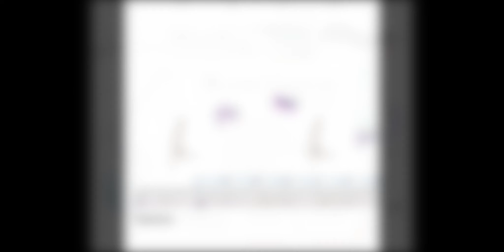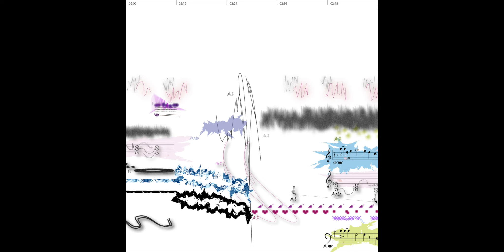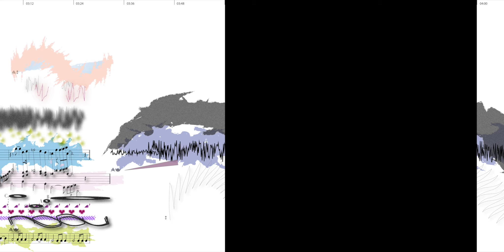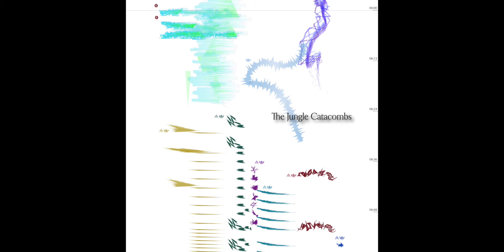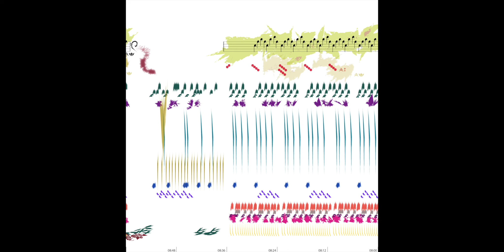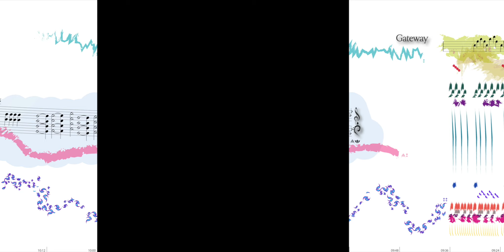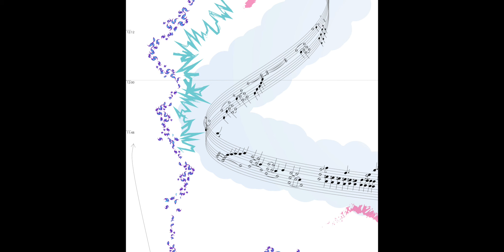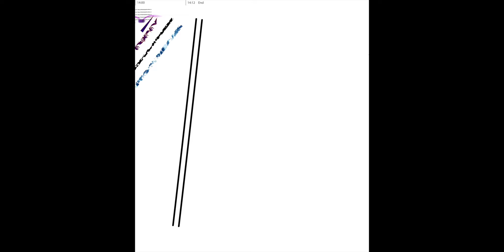Blank Canvas - Mae Udarbe (Graphic Score)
Blank Canvas is based on a set of themes which are organised into five movements – Supernova, The Optimist, The Jungle Catacombs, Gateway and Afterthought, all which connect into each other through the repetition of main themes, ongoing sound design and similar textures.

The intention of these movements are to take the listener on a musical journey, showing influence from beat-based electronic music, cinematic orchestral music and sound design/sound composition.

This composition was a study for myself not only in the creation but also with the graphic score. I wanted to show that a score can act both as an independent art and also be readable and performable.

Graphic Score:
- Adobe Illustrator

Special thanks to:
- Jake Pickering
- Maxim Payne
- Robert J Sedky